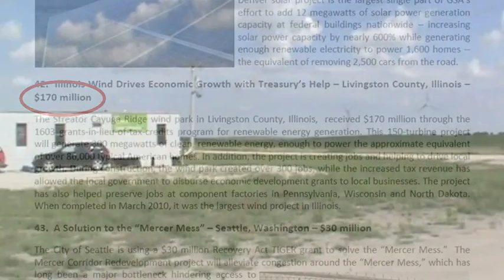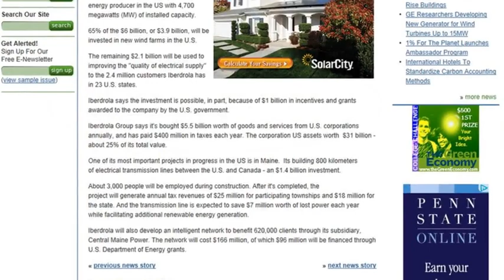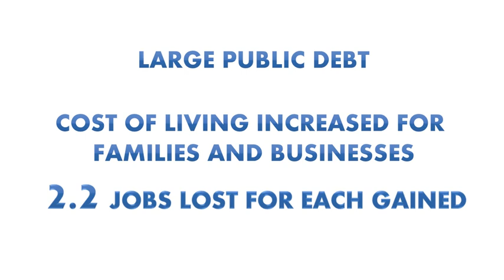Easy Being Green: Iberdrola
Part of Sen. Jim DeMint's "Easy Being Green" video series looking at stimulus spending on President Obama's favored green energy projects.

TRANSCRIPT:

President has recently called on Congress to pass yet another stimulus bill. Even though the last stimulus added a trillion dollars to our debt and did nothing to slow increasing unemployment, the President's hoping you've forgotten the lessons of the last stimulus and will buy in to another round of economic snake-oil.

Let's take a few minutes to look at one of the projects that the last trillion dollar stimulus bought us.

In 2010 as part of the failed stimulus, the administration created the Treasury Department's 1603 Renewable Energy Grant Program.

This $7 billion program provided $170 million in federal tax dollars to a Spanish company to build a wind farm in Illinois.

Iberdrola -- the Spanish company building the wind farm -- is investing heavily in the United States, not because renewable energy is economically competitive here, but because the subsidy gravy train still runs freely. They said as much in news reports

And it's not as if Iberdrola can't afford to spend the money itself, in fact, it's one of the largest energy companies in the world.

Behind their pretty windmills there are serious consequences. We know exactly what happens -- excessive government spending, and mountains of debt, and temporary jobs that evaporate.

We know this not because of some speculative guesswork, but because of an analysis by Spanish economists of their nation's misadventure in renewable subsidies.

This analysis of Spain's experiment draws some tragic conclusions.

First, for each green job created by green energy spending in Spain, 2.2 regular jobs were destroyed.

Secondly, forcing extremely expensive energy into the Spanish market increased the price of energy for every business and individual, killing jobs and strangling family budgets.

Finally, the Spanish taxpayer was saddled with the massive long term debt necessary to finance these subsidies... in a country already facing a fiscal crisis

We can't let America go down the same road. We need to say no to the President's stimulus proposal and instead pursue pro-growth policies that reduce spending, lower taxes, and reduce the regulatory burdens on entrepreneurs. Doing these things will liberate our innovators to reinvigorate the economy and create sustainable jobs.